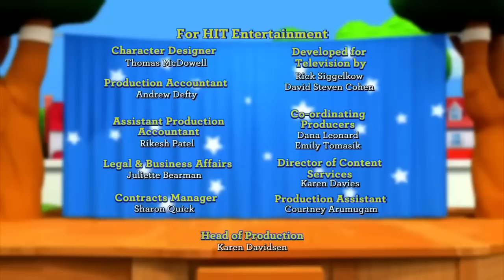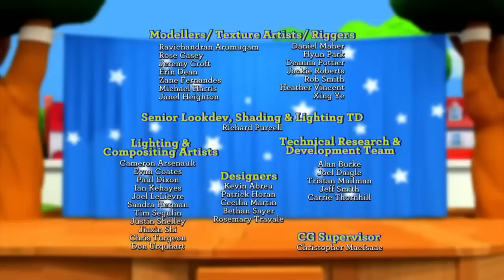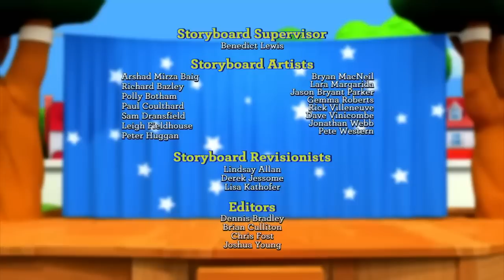Get to Know us! | Little People | Cartoons for Kids | WildBrain Little Jobs